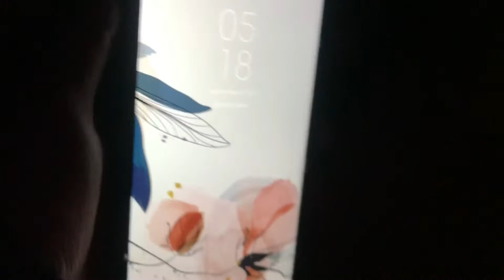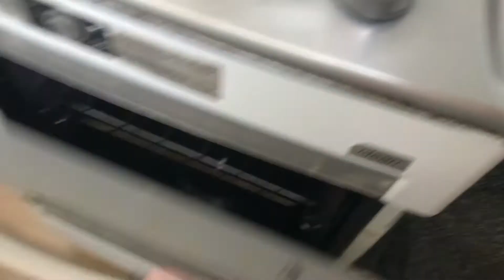VLOG : ACORDANDO CEDO, TRABALHO,BOLO DE CHOCOLATE E MAIS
Oiiee , Bem-vindos a mais um vídeo!
No meu canal você encontra rotina de uma técnica de enfermagem,vida de casada , lifestyle, dicas de beleza e organização . ✨